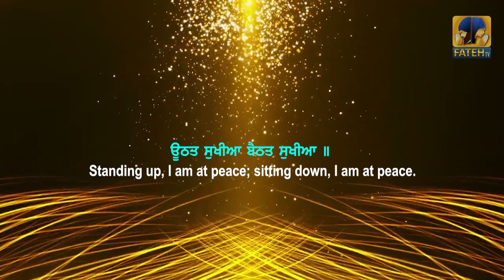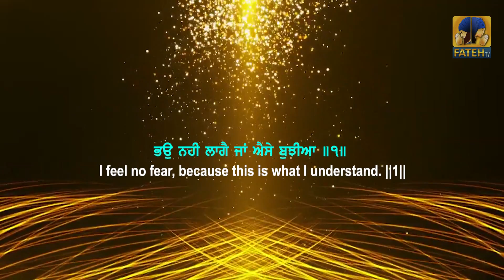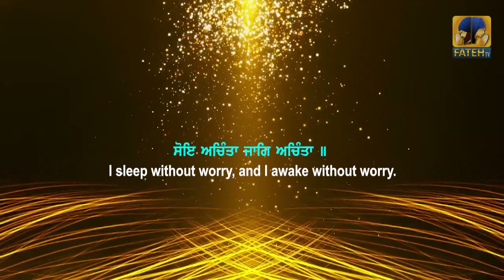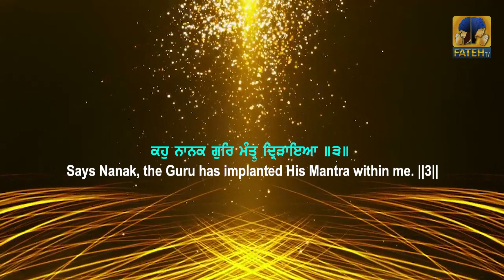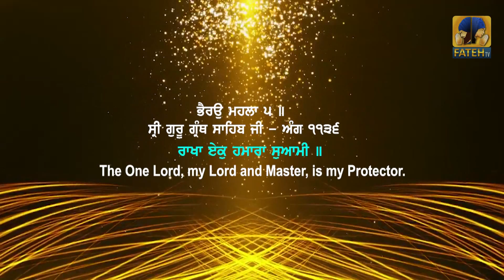Waheguru Simran | Baba Sukhbir Singh Ji Khalsa | Guru Nanak Charitable Trust